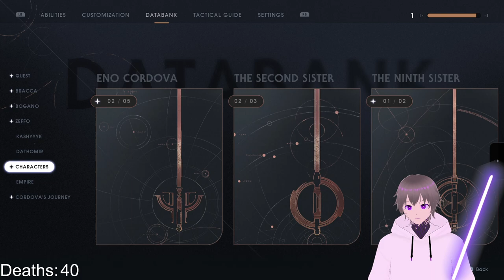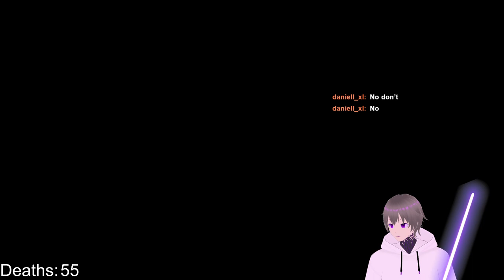[VOD 05/07/23] whats better than 1 lightsaber? 2 lightsabers I Discovering Fallen order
VOD of the live from the 5 of July 2023 on StarWars Jedi Fallen Order